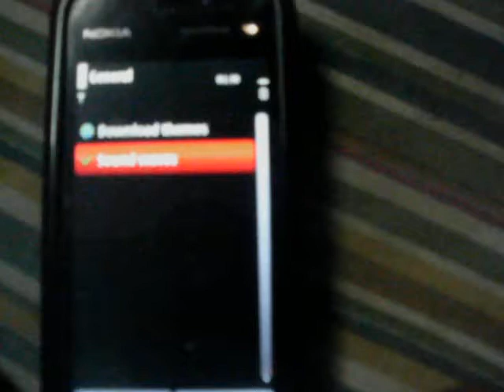New Transition 5800 XpressMusic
Transition ใหม่ ที่เค้าทำลง N97
แต่เราหน้าด้าน^^ ยัดลง 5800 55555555+